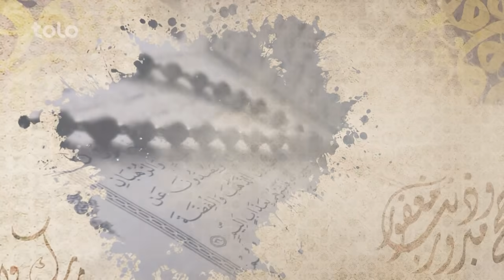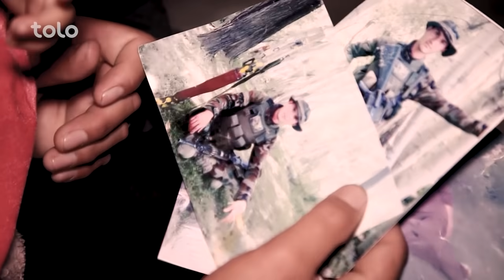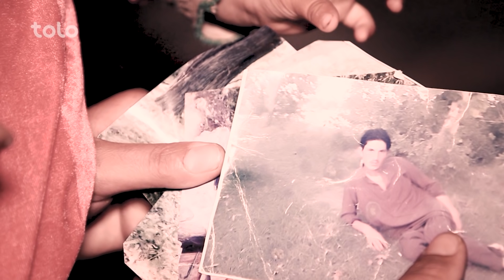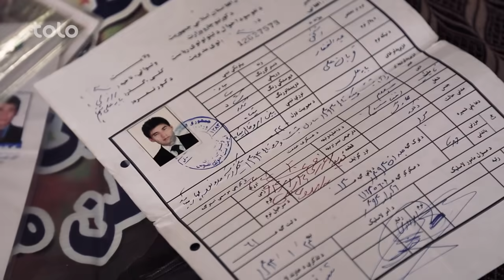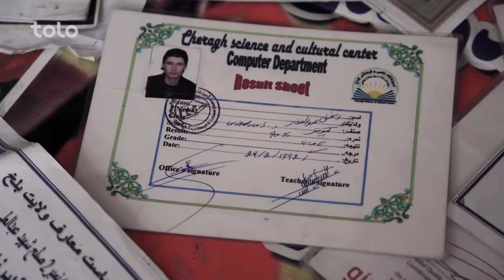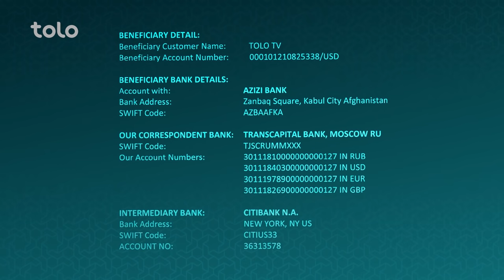افطاری با محمد اسماعيل غضنفر / Eftari with Mohammad Ismail Ghazanfar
افطارى - قسمت هشتم

رمضان ماه مهمانی خدا به تمام مسلمانان مبارک باد!

ماه مبارک رمضان رسید و شکر گذاری سراسر مسلمین برای نعمت هایی که خداوند متعال نصیب ما ساخته نیز شروع گردید.

رمضان ماه نعمت و عزت است که در آن مسلمانان سراسر جهان به روز گرفتن پرداخته و نفس خود را از تمام شرها دور میسازند.

در این ماه بسیاری از مسلمین به کمک برادر و خواهرهای مسلمان و فقیر خود میپردازند تا که با یاری آن ها الله (ج) را شادمان بسازند.

مساعدت امسال ما هم مربوط شهدای نظامی کشور ما میباشد، سربازانی که شجاعانه سینه سپر کردند و رزمیدند تا که ما به راحتی در این خاک زندگی کنیم؛ روح تان شاد و یادتان گرامی باد!